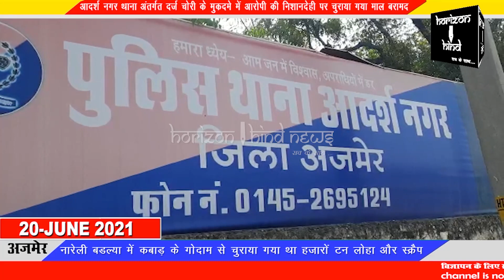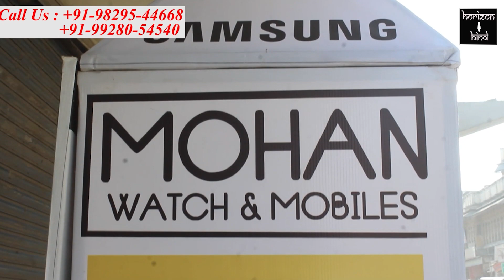आदर्श नगर थाना अंतर्गत दर्ज चोरी के मुकदमे में आरोपी की निशानदेही पर चुराया गया माल बरामद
नारेली बडल्या में कबाड़ के गोदाम से चुराया गया था हजारों टन लोहा और स्क्रैप

आदर्श नगर थाना अंतर्गत 14 जून को परिवादी धर्मेश कुमार जैन ने नारेली बड़लिया स्थित कबाड़ के गोदाम से हजारों टन लोहे का माल और स्क्रैप चोरी होने का मुकदमा आदर्श नगर थाने में दर्ज कराया था।
मुकदमे में पुलिस अधीक्षक जगदीश चंद्र शर्मा के निर्देश पर अतिरिक्त पुलिस अधीक्षक सीताराम प्रजापत और सीओ साउथ मुकेश सोनी के निर्देशन में आदर्श नगर थाना प्रभारी हेमराज मुंड के नेतृत्व में टीम गठित की गई
पुलिस टीम ने आरोपी पालरा निवासी भीम सिंह रावत को गिरफ्तार कर लिया और उसकी निशानदेही पर कबाड़ी भूपेंद्र सिंह ठाकुर के जनाना अस्पताल के पास स्थित गोदाम से चुराया गया माल लगभग 2860 किलोग्राम लोहे के नट बोल्ट बरामद कर लिए और ट्रैक्टर को भी जब तक लिया। जबकि फरार कबाड़ी भूपेंद्र सिंह ठाकुर की तलाश जारी है।
घटना की जानकारी देते आदर्श नगर थाना प्रभारी हेमराज मुंड ने बताया।